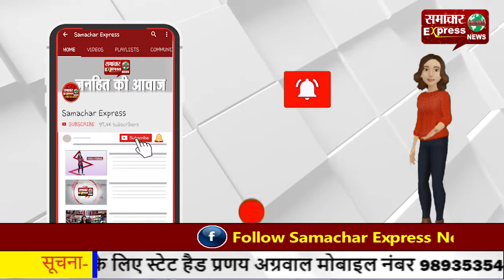किसान आंदोलन को समर्थन देने बसताड़ा टोल प्लाजा पर पहुंचे पूर्व सी.एम. भूपेंद्र हुडडा